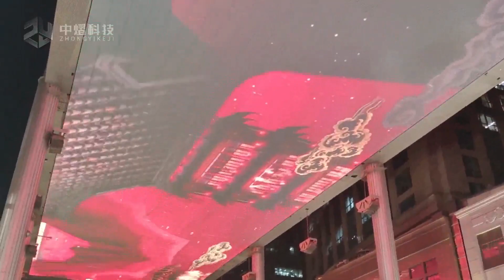25 guaranteed ways to make Shopping mall pedestrian street canopy GZKEDRO easier for you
25 guaranteed ways to make Shopping mall pedestrian street canopy GZKEDRO easier for you

In this video, I’ll show you 25 guaranteed ways to make Shopping mall pedestrian street canopy GZKEDRO easier for you.

Guangzhou Kedro Electronic Technology Co.,Ltd. hereinafter referred to as GZKEDRO.
Established in July 2013, the company after the establishment of practical steady development, used in LCD screen (LCD), product design, software development, etc, the accumulated advantage, gradually into the intelligent quotient show field, deep intelligent display equipment research and development for many years and intelligence software and hardware integration development, launched a series of intelligent quotient show products and integrated solutions, business covers domestic provinces and cities, exports more than one overseas countries and regions.Through focus and focus, the company has established a complete one-stop intelligent business display service ecosystem and built GZKEDRO brand into a world-class leading brand in the intelligent business display industry.

25 guaranteed ways to make Shopping mall pedestrian street canopy GZKEDRO easier for you

View more:

55 inch wall mounted 4k advertising screen seamless ad player GZKEDRO
55 inch wall mounted 4k advertising screen seamless ad player GZKEDRO